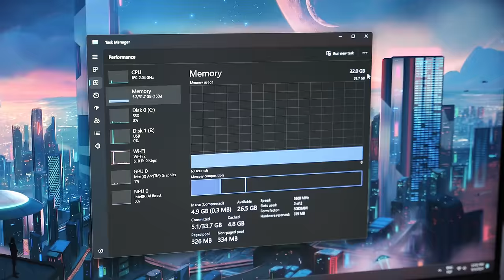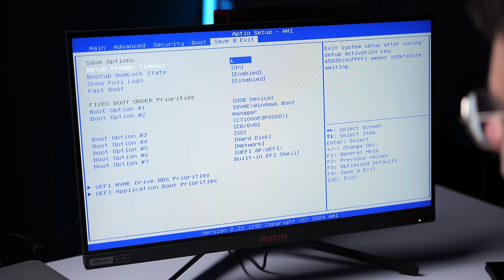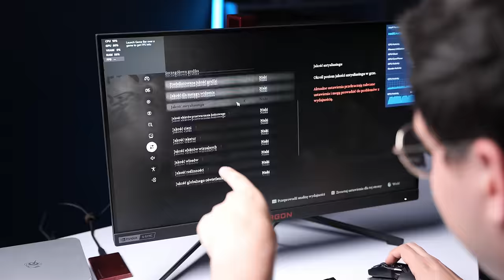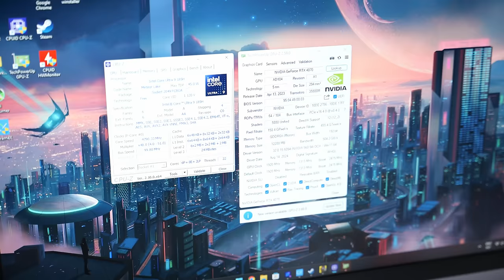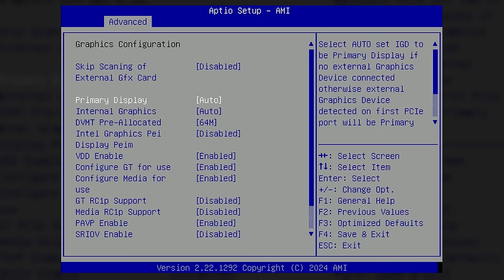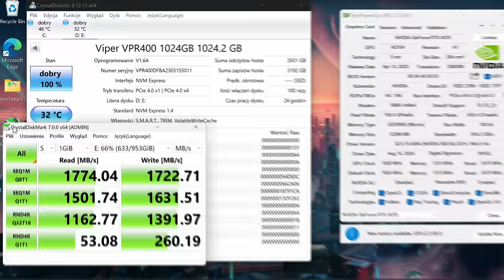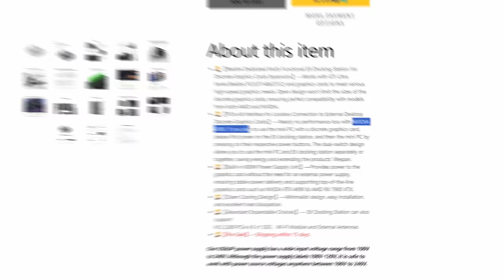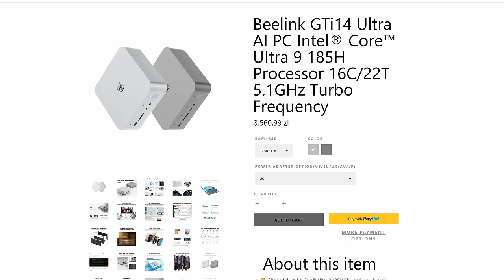Mini PC z RTX 4090?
W dzisiejszym odcinku bierzemy na warsztat Beelink GTi14 Ultra – kompaktowy mini-PC, który dzięki unikalnej stacji dokującej pozwala na podłączenie pełnowymiarowej karty graficznej! Sprawdzamy, jak działa z zewnętrznym GPU i czy naprawdę jest w stanie uciągnąć coś takiego jak RTX 4090. Zobaczcie, jak radzi sobie w grach, testach wydajności oraz codziennych zadaniach, i czy może zastąpić pełnowymiarowy komputer gamingowy. Czy mini-PC może być alternatywą dla dużych desktopów? Przekonajcie się sami!

0:00 - Wstęp
0:58 - Sponsor Genesis
1:26 - Beelink GTi 14 Ultra
4:01 - Działanie gier bez eGPU
5:21 - Porty
5:58 - Jak to wygląda w środku?
8:01 - Stacja dokująca na GPU
11:54 - Testy wydajności i problemy
15:04 - Czy RTX 4090 da radę?
18:06 - Koncept jest SUPER

Komputer Beelink GTi14 oraz stację eGPU dostarczył producent. Producent nie widział materiału przed publikacją. Nie otrzymałem od producenta wynagrodzenia.